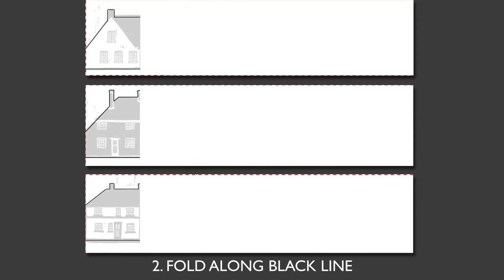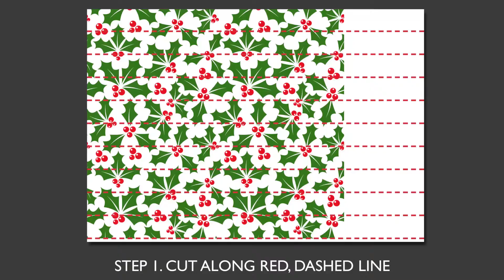Paper Chain With Task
Final Video for Nursery to Year 1